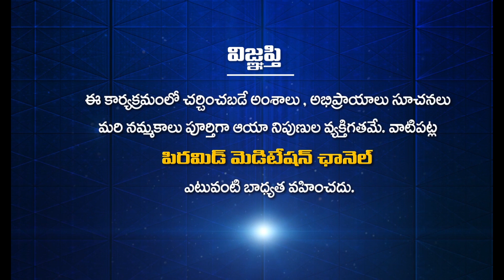A Teacher heals us in such a way that.. | Subhodayam | Padma Latha with Lahari | PMC Telugu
గురువు ఎలా హీల్ చేస్తారు | A Teacher heals us in such a way that.. | Guruvu Ela Heal Chestaru | Subhodayam | Padma Latha with Lahari | PMC Telugu